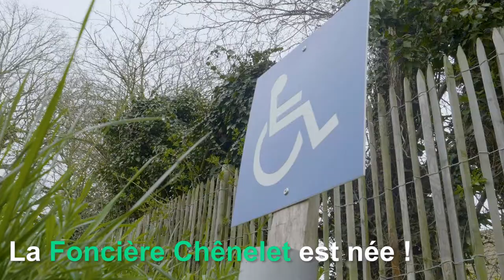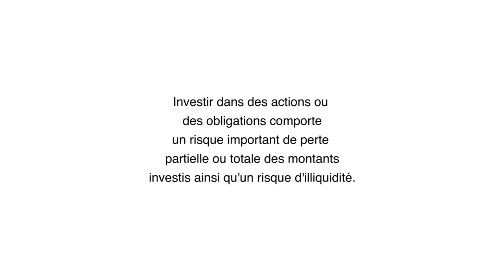Le rêve de François Marty et de la Foncière Chênelet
OU/OR
Find the social enterprise Foncière Chênelet on LITA.co !